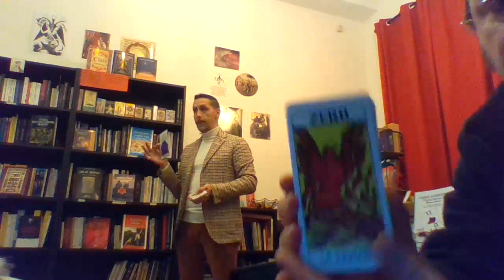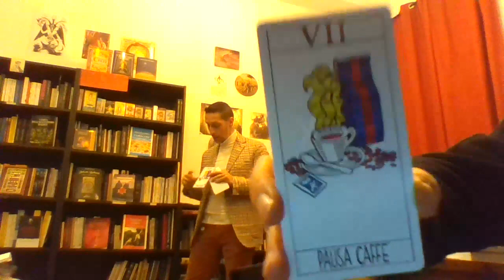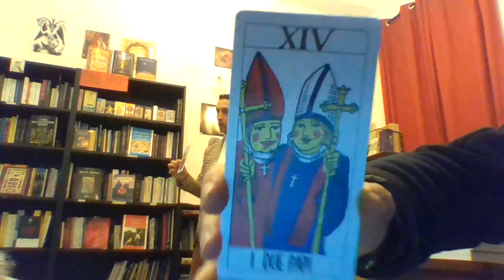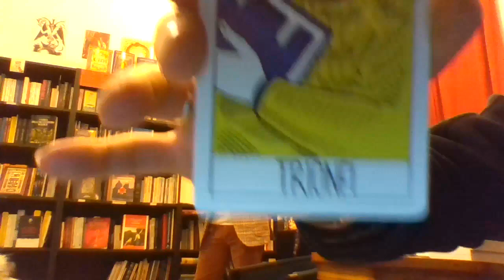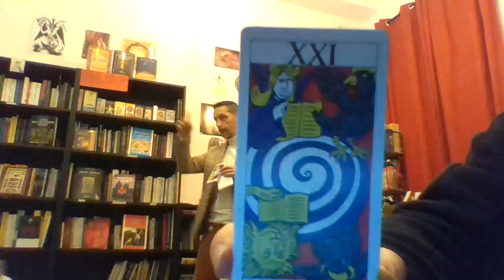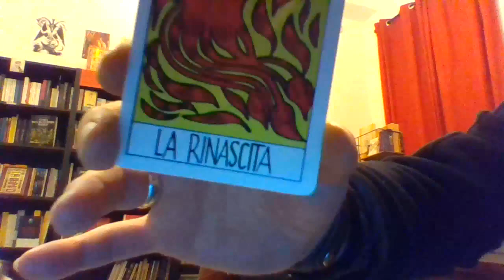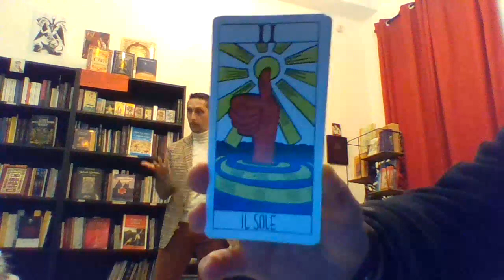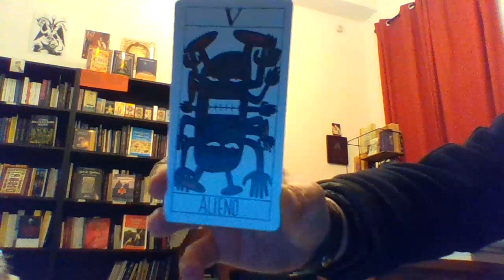Codex Albertinus - Presentazione con Thomas Toderini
Il Codex Albertinus rappresenta il riuscito tentativo di attualizzare gli archetipi che le Lame dei Tarocchi ci offrono, pur senza svalutarne il significato originario e primordiale. Matteo Albertin è l'Autore delle 24 Lame contenute in questo innovativo mazzo, descritto e commentato da Thomas Toderini.